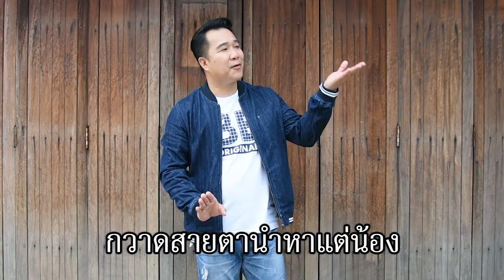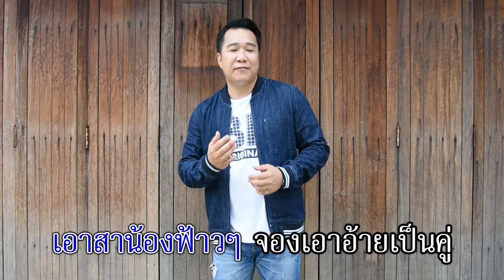หนุ่มใหญ่สายเปย์ (ຫນຸ່ມໃຫຍ່ສາຍໄຊຈ່າຍ) - หมิง รัชพล [คาราโอเกะ]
เพลง : หนุ่มใหญ่สายเปย์ (ຫນຸ່ມໃຫຍ່ສາຍໄຊຈ່າຍ)
ศิลปิน : หมิง รัชพล
คำร้อง/ทำนอง : รัชพล พรมพุทธา
เรียบเรียง : สมศักดิ์ พิลารัตน์
ติดตามผลงานได้ทาง Youtube : YakcuteStudio ยักคิ้วสตูดิโอ